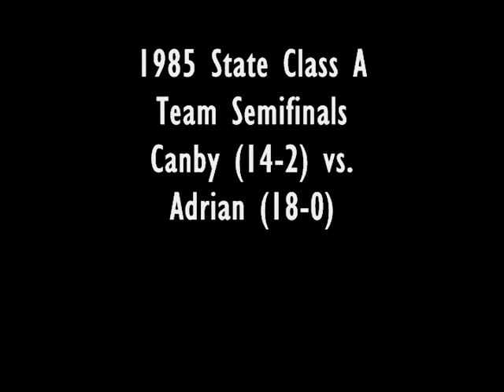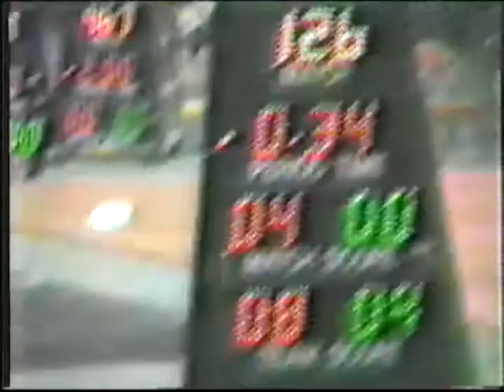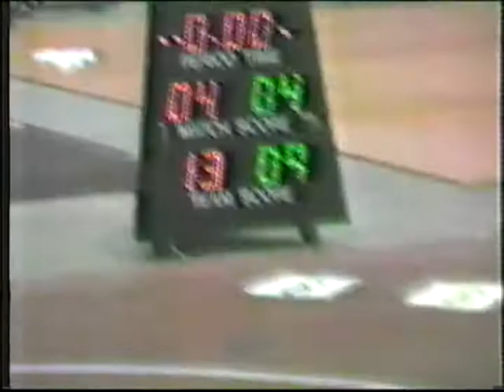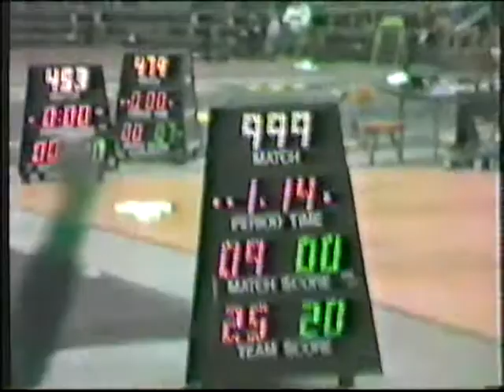1985 State Semifinals - Canby vs Adrian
Click on "Show More" for complete box score and to jump to a specific match.

This is the 1985 State team semifinal dual between Canby (14-2) and Adrian (18-0). Canby wins the dual 31-20.

98: Chad Merritt (C) dec. 2-1 Dave Bullerman (A) 0:01
105: Todd Paulson (C) sup. dec. 19-4 Al Wiese (A) 9:33
112: Roger Sieve (A) WBF over Doug Gingles (C) 16:42
119: Randy Dorn (A) dec. 6-2 Lyn Cleveland (C) 20:05
126: Jeff Jeremiason (C) dec. 6-0 Jon Thier (A) 28:23
132: Don Deslauriers (C) tied 4-4 with Dave Sieve (A) 36:45
138: Pat Dorn (A) injury default over Rusty Kockelman (C) 45:21
145: Paul Carrette (C) dec. 9-8 Leon Bullerman (A) 52:05
155: Christian Buchardt (C) dec. 9-2 Delbert Bullerman (A) 59:30
167: Dan Wolf (A) dec. 9-8 Tim Houge (C) 1:06:43
185: Chad Anhalt (C) WBF over Paul Peterson (A) 1:14:51
HWT: Mark Tol (C) WBF over Bill Tiede (A) 1:21:09